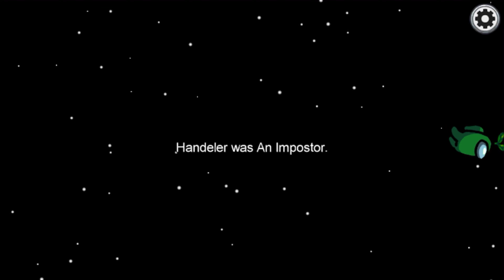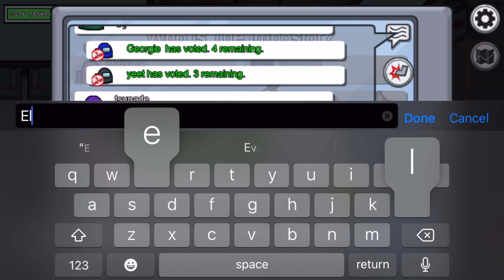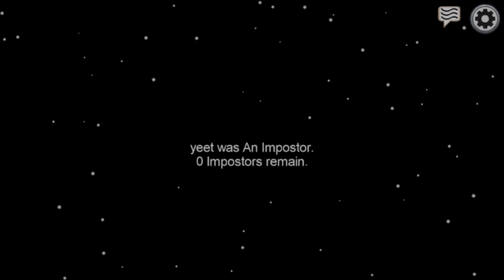He Killed On Cams🤣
Always look out for cams!